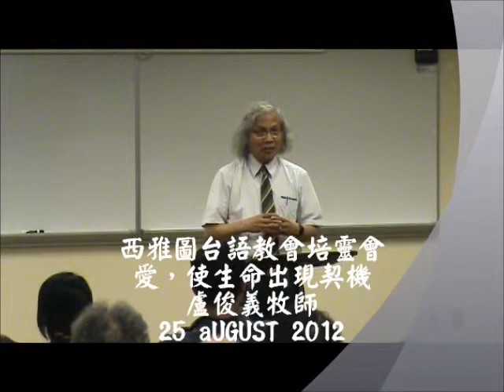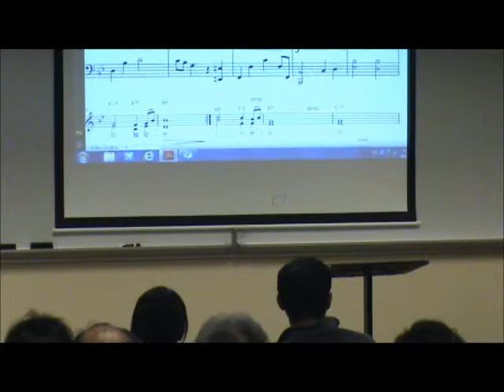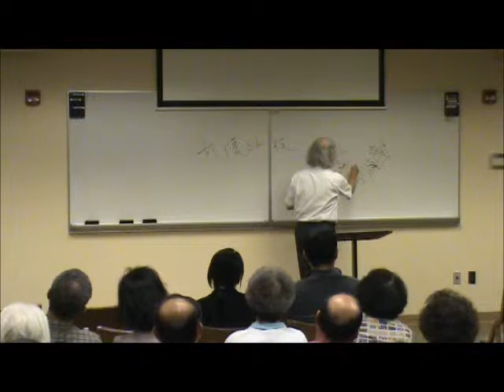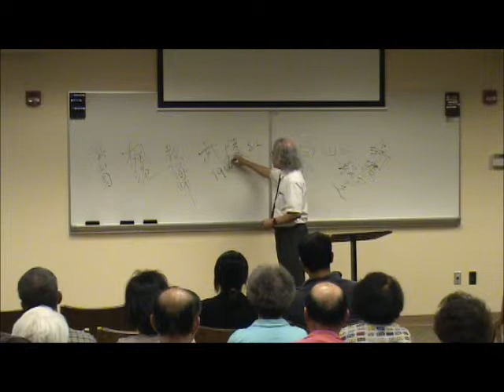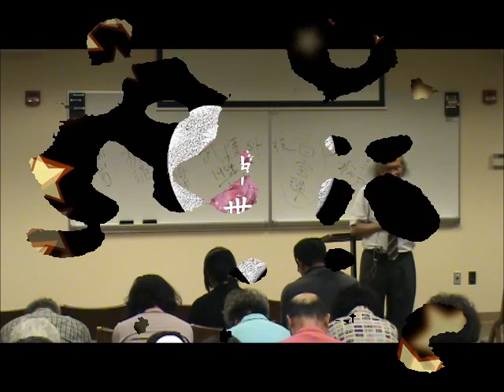西雅圖台語教會培靈會愛使生命出現契機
培靈會愛使生命出現契機